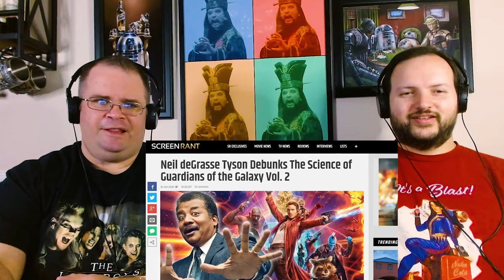Guardians of the Galaxy Volume 2: Pitch Meeting | REACTION!!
Join us Fam, as we react to the Pitch Meeting for Guardians of the Galaxy Volume 2. Once again, not even a good soundtrack can save this movie from plot holes. But maybe Kurt Russell can...I wouldn't count on it. Enjoy Fam!